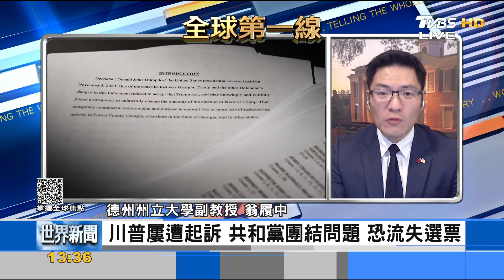將不再跟隨北京?北韓.俄關係更緊密 川普遭起訴破壞共和黨團結 恐失選票｜張允曦、翁履中｜FOCUS全球新聞 20230816@internationalNewsplus